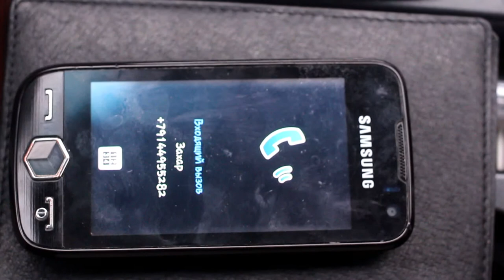2 серия "Наше Время". Трейлер.